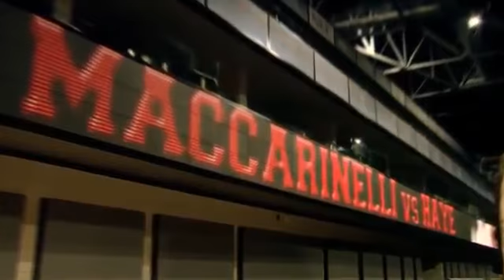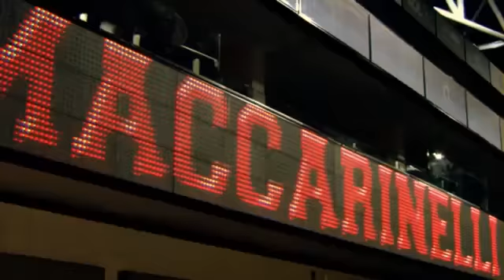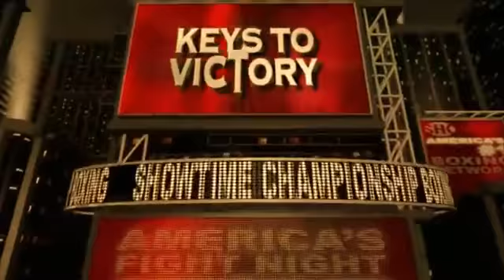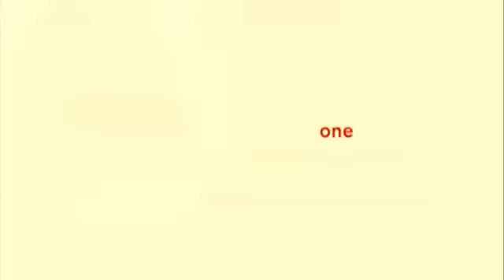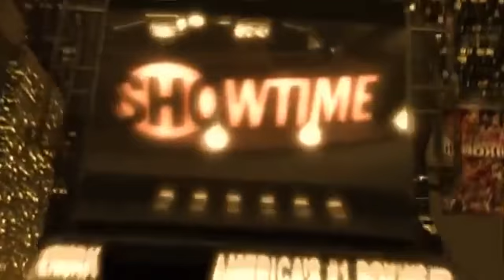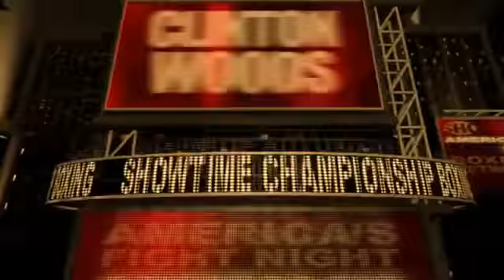David Haye vs. Enzo Maccarinelli Full Fight HD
David Haye vs. Enzo Maccarinelli Full Fight HD Дэвид Хэй - Энцо Маккаринелли Полный бой HD March 8, 2008 O2 Arena, London, United Kingdom.

David Haye vs Enzo Maccarinelli FULL FIGHT (WBC,WBA,WBO & Ring Magazine World Cruiserweight Championships)

hayemaccarinelli fullfight.

Roy Jones Jr. vs. Enzo Maccarinelli Full Fight HD Рой Джонс мл. - Энцо Маккаринелли Полный бой HD Первый канал December 12, 2015 VTB Ice Palace,.